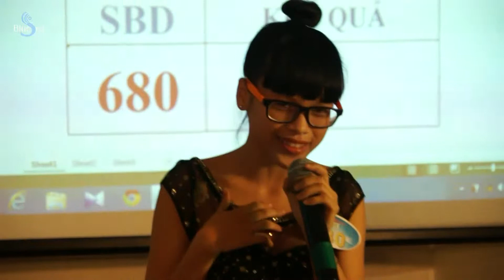[HUTECH's Got Talent] Cám Ơn Tình Yêu - Nguyễn Trần Thuý Vân (Bán kết 3: SBD 680)